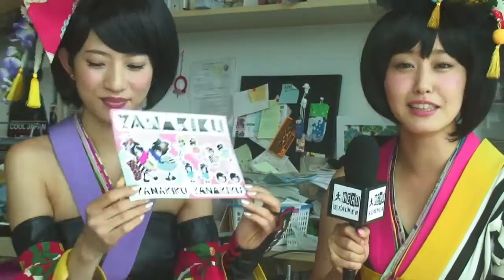2014 J-Pop Summit Festival ヤナキク（日本語） (Part II)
ナードストーカーインタビュー. Exclusive interview on their thoughts about San Francisco and the J-pop Summit (Japanese only / 日本語）Credits: Voiceover: Taiko Fujimura / Taiko Fujimura Visual Arts Editing: Greg Viloria)